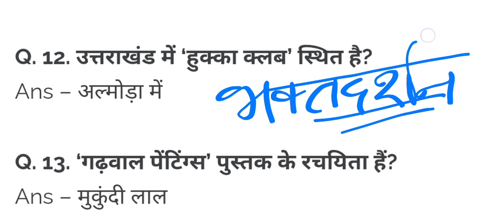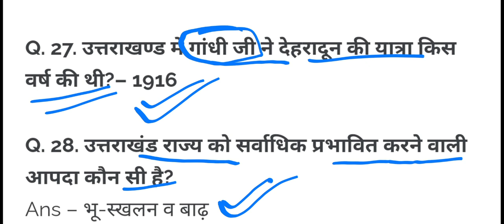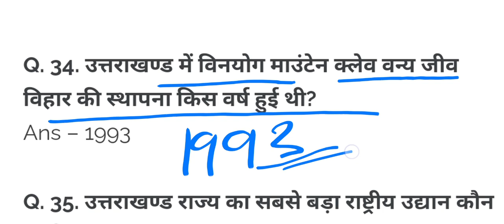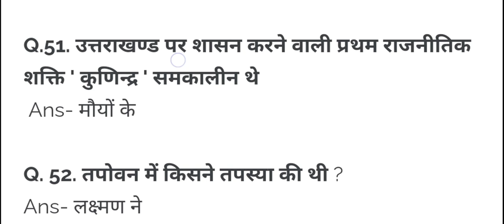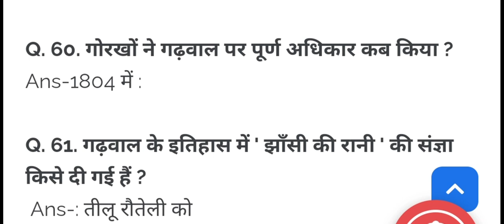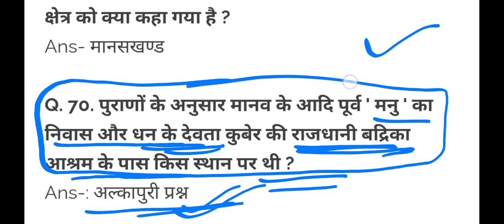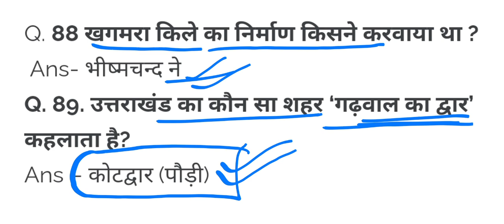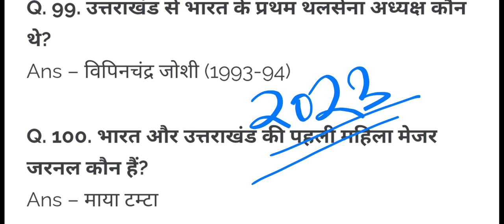पटवारी लेखपाल/फॉरेस्ट गार्ड की तैयारी शुरू😍